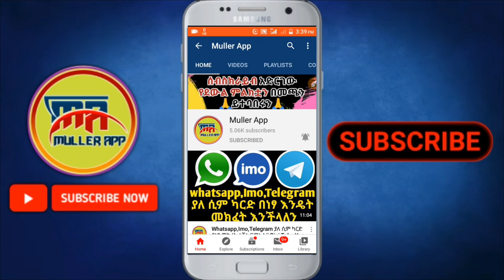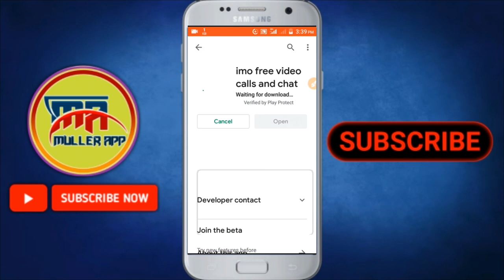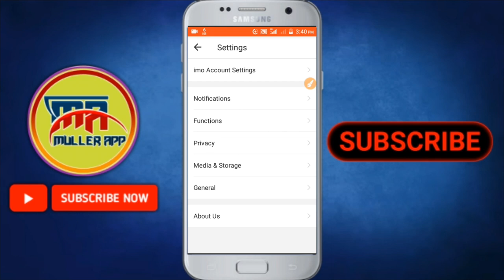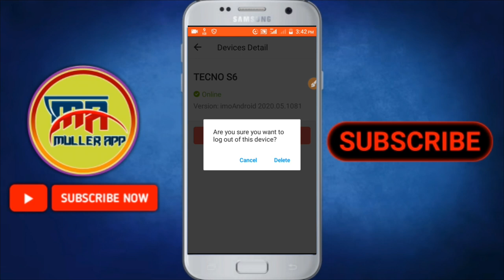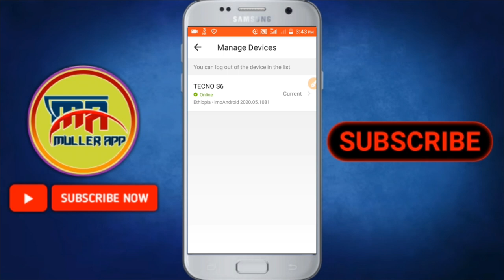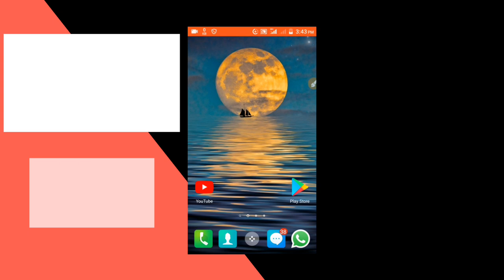ኢሞዋችን መጠለፉን በ2 ደቂቃ ማወቅ ተቻለ | ጠላፊውንም በቁጥጥር ስር ማዋል | Muller App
ኢሞዋችን መጠለፉን በ2 ደቂቃ አውቀን ጠላፊውን በቁጥጥር ስር በማዋል አካውንታችንን ማስመለስ እንችላለን።

ኢሞዋችን መጠለፉን በ2 ደቂቃ ማወቅ ተቻለ | ጠላፊውንም በቁጥጥር ስር ማዋል Yesuf App | Shambel App | habi faf

ከዚህ በፊት ኢሞዋችን ከተጠለፈ ማወቅ አንችልም ብናውቅም ጠላፊውን ከአካውንታችን ማስወጣት እንዲሁም አካውንታችንን ማስመለስ አንችልም ነበር።

አሁን ግን 3ቱንም ማድረግ እንችላለን
ኢሞዋችን መጠለፉን በ2 ደቂቃ አውቀን ጠላፊውንም በቁጥጥር ስር በማዋል የተጠለፈብንን አካውንት ማስመለስ እንችላለን 100% የተረጋገጠ ስለሆነ መፍትሔ እንደሚሆናችሁ አልጠራጠርም።

➠ጠቃሚ ቪድዮዎች🔽

ቻናሉን ሰብስክራይብ ያላደረጋችሁ ሰብስክራይብ በማድረግ በየቀኑ የሚለቀቁ አዳዲስ የቴክኖሎጂ መረጃዎችን ማግኘት ይችላሉ።👇
ሰብስክራይብ ለማድረግ ይህንን ይጫኑ:👇

በስልካችሁ ብቻ በቀን ከ500 ብር በላይ መስራት ትችላላችሁ | make money online $50 per day | Shambel App | Yesuf app | ነፃ ኢንተርኔት | ነፃ መደወያ | ዋይፋይ ሀክ | ዋይፋይ ጠለፋ | ስልክ ጠለፋ | ስልክ በርቀት ለመጥለፍ | ኢሞ ጠለፋ | Online Business | make money online | በነፃ ወደፈለግንበት ሀገር ለመደወል | ነፃ የሞባይል ካርድ | ለካርድ ብር ማውጣት ቀረ በየቀኑ የ15 ብር ካርድ የሚሰጠን ምርጥ አፕ | ኢሞ ያለሲም ካርድ ለመክፈት | ዋትስአፕ ያለሲም ካርድ ለመክፈት | ነፃ ኢንተርኔት ለመጠቀም | የ3 ወር ነፃ ኔት አሞላል | በስልካችሁ ብቻ በቀን ከ1500 ብር ወይም $50 እና ከዚያ በላይ ስሩ | በስልካችን ብቻ በቀን 200 ብር ለመስራት | ነፃ ብር ለማግኘት | ስልክ ከርቀት ለመጥለፍ አዲስ ዘዴ | ስልክ ሙሉ ለሙሉ መቆጣጠር | ኢሞ በርቀት ለመጥለፍ | ዋትስአፕ በርቀት ለመጥለፍ | ቴሌግራም በርቀት ለመጥለፍ | አስደሳች ዜና | በስልካችን ያበዱ ቪድዮዎችን ኤዲት ለማድረግ ,  በስልካችን ያበደ ሎጎ ለመስራት, በስልካችን ያበዱ ፎቶዎችን ለማንሳት